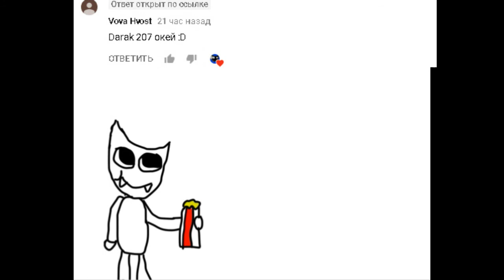55x55 – ЧТО ЭТО У НАС ТУТ ТАКОЕ | АНИМАЦИЯ